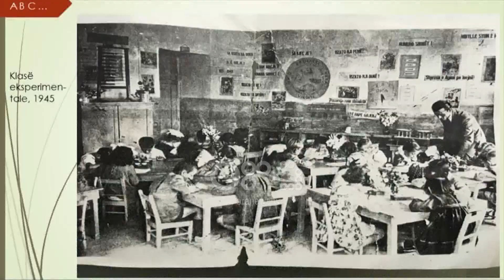Ora News - 7 Marsi: Me lule, dhurata dhe emocione në shkollat e vendit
Dhuratat i kishin përgatitur më herët. Në mëngjes, blenë lule të freskëta. Dhe të gjithë vërshuan në shkolla për të uruar mësuesit.

Kamera e Ora News e gjeti të papërgatitur këtë mësuese në Elbasan, për ti marrë emocionet e vërteta të një marrëdhënie të vecantë

"Eshte mire kur nxënësit shprehin mirënjohjen" thotë një mësuese

Nxënësit e klasës së parë në shkollën "Andon Xoxa" në Fier, e rrethuan mësuesen e tyre me buqeta me lule dhe urime, ndërsa prisnin me radhë përqafimin e saj

Emocione të ngjashme dhe atmosferë festive, këtë 7 mars pati thuajse në çdo klasë, pavarësisht gjendjes së godinës, qytetit apo fshatit ku ndodhej.